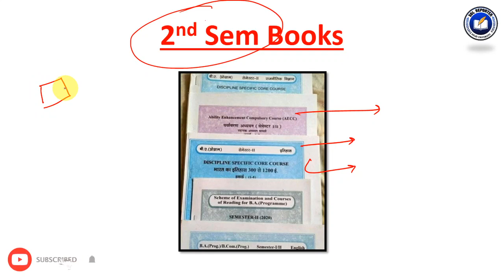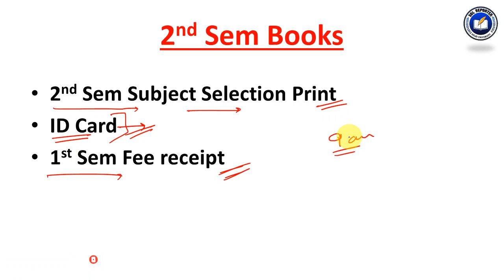DU SOL 2nd Semester Books Available Now | Complete Procedure Explained | SOL Reporter.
5, Cavalary Lane, University of Delhi,Delhi-110007.